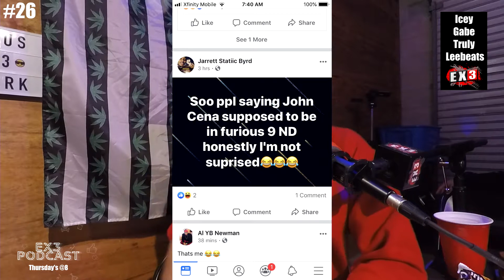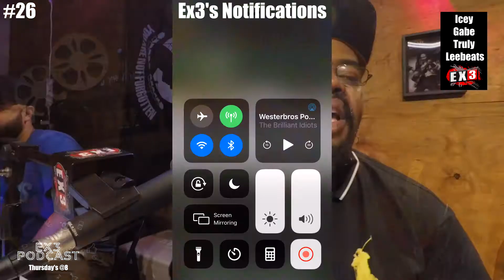Ex3 podcast #26 soul snatcher (with leeAbeats)